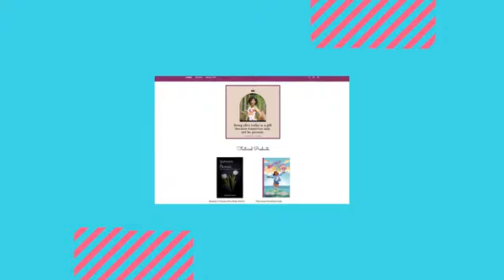Between 2 Flowers Available for Pre-Order TODAY! 🙏🏽✨🌸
Hello everyone! Today is the day!!! Between 2 Flowers is now available for Pre-Order! Don’t forget the first 50 people to place a pre-order will be automatically put in the giveaway “Sowing Seed”! If you order more than one book you will be included with the about or books you order!

I have been having orders already and I just want to let everyone know that this is a PRE-ORDER meaning you are ordering the book BEFORE it is available, with the understanding that it will be shipped later. (Info will be on the website ☺️)

Description: Are you trying to find your way, but you seem like you are too deep in a hole that you can't find your way out? Are you told to have faith in God, keep believing, and never give up, but you don't know how to keep going? This book is for you. Whether you are a seasoned sister in Christ or a new born babe, this book will help motivate and encourage you every day for a month. Don't be discouraged! I pray that you will find yourself and truly love who you are with the help of the Lord!

THANK YOU ALL SO MUCH FOR YOUR LOVE, SUPPORT, & ANTICIPATION WITH THIS BOOK! YOU ALL ARE AMAZING! 🙏🏽✨♥️